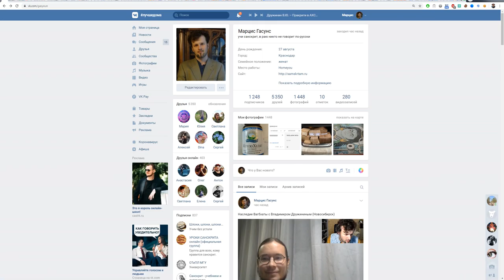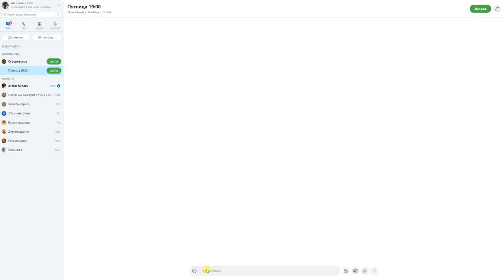Кочергина 1, вид доски